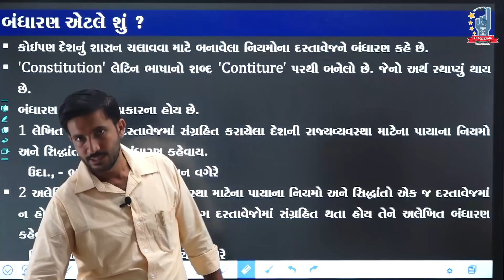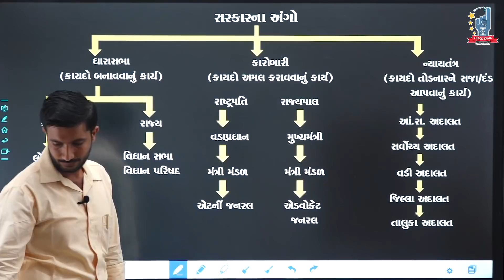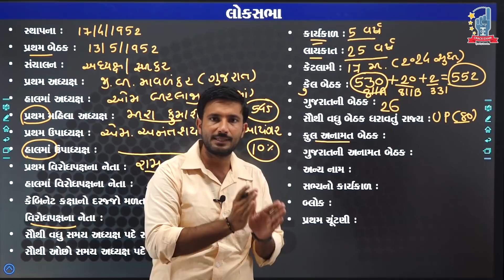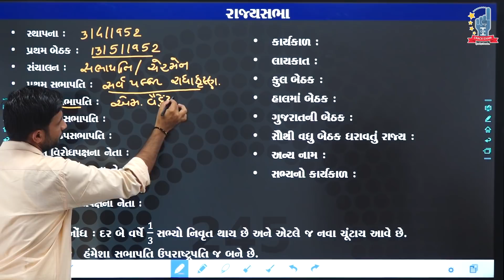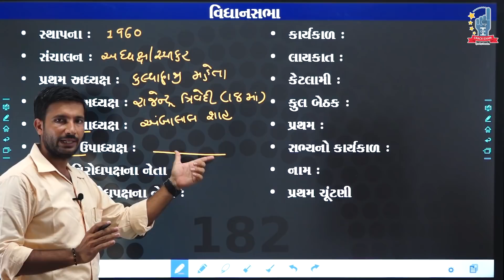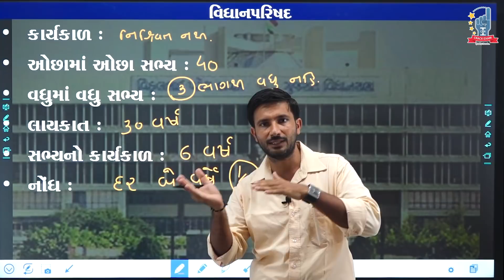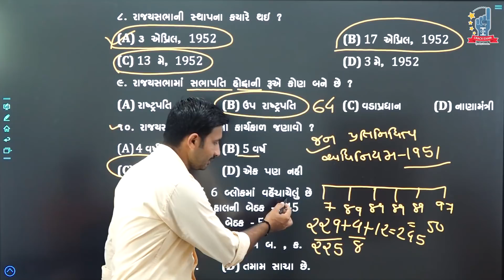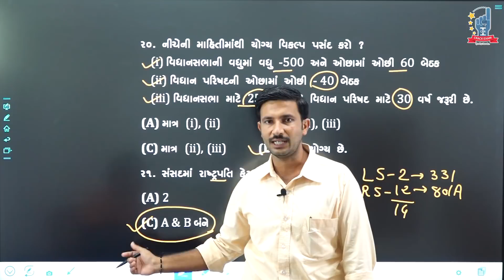સરકારના અંગો સંસદ અને વિધાનમંડળ સાથે |મેર સાહેબ|ICCE